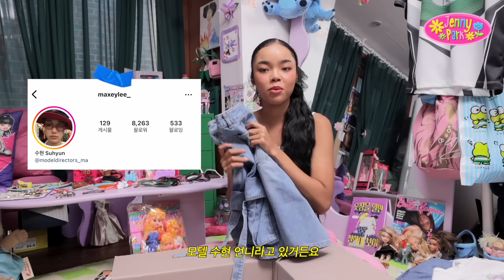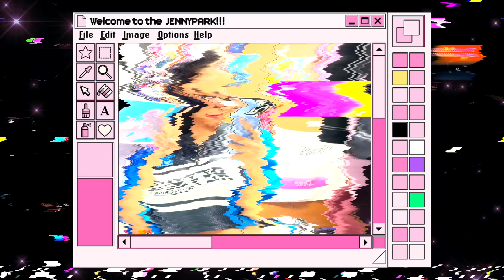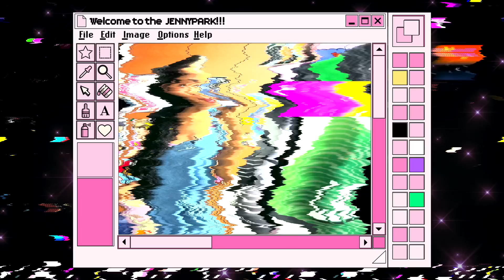여름 하이틴 감성 옷 여기 다 있어 👙언박싱☀️✨🍉🕶️ 가보자고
핀터레스트 언니들 따라해봤는데 어때? 방구석 패션쇼 또 하고 싶어!! 👗
영상 끝까지 함께해 주신 분들을 위한 🔥핫.한.이.벤.트🔥
댓글로 여러분들의 베스트룩과 이유를 달아 주시면
추첨을 통해 단 한 분께!! 베스트룩을 보내드립니다아아ㅏ아💗

무신사에서 진행하는 🦊제니파크x라라폭스🦊 신상품 단독 할인 기획전도 놓치지 마세용!!
🗓️ 6/28(수) ~ 7/12(수) 단,,, 일주일,,,

0:00 START!!!

💗0:37 LOOK 1
PAINTING DENIM PANTS PURPLE
129,000원
MUSHROOM BACK OPEN T-SHIRT WHITE
59,000원

💗2:54 LOOK 2
LALAFOX & TREE13 FOX T-SHIRT WHITE
49,000원
CARGO DENIM MINI SKIRT BLUE / S
119,000원

💗4:58 LOOK 3
ZIP-UP MESH DTP T-SHIRT BLUE / S
109,000원
CARGO DENIM HALF PANTS BLUE
129,000원

💗7:32 LOOK 4
WRINKLE HOOK BLOUSE WHITE
119,000원
SHIRRING TRACK PANTS CHARCOAL
139,000원

💗10:04 LOOK 5
CARGO BOX DRESS BLACK
139,000원

💗11:51 LOOK 6
CARGO BOX DRESS BLUE
139,000원

13:04 Bye Bye